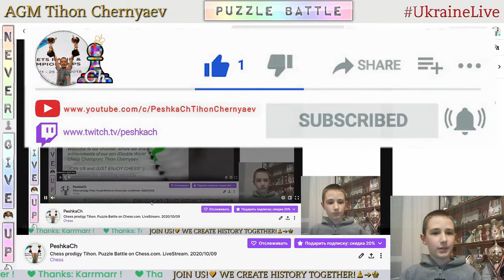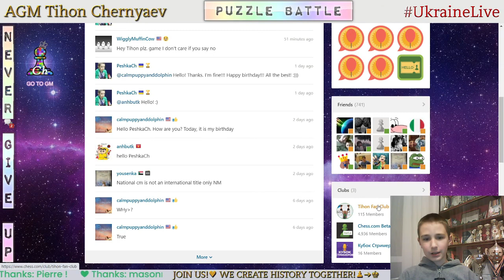Chess prodigy Tykhon. Puzzle Battle on Chess.com. LiveStream. 09/10/2020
Puzzle Battle:
     5:12 - PeshkaCh vs IM chessajedrezz2020 (41 : 24)
     9:08 - PeshkaCh vs IM chessajedrezz2020 (32 : 21)
   13:18 - PeshkaCh vs FM bratkoo (40 : 7)
   17:18 - PeshkaCh vs FM bratkoo (39 : 0)
   21:52 - PeshkaCh vs Luk65 (37 : 2)
   26:31 - PeshkaCh vs tempelafron (42 : 30)
   30:53 - PeshkaCh vs IM chessajedrezz2020 (42 : 40)
   34:42 - PeshkaCh vs IM chessajedrezz2020 (38 : 37)
   38:49 - PeshkaCh vs sina101 (41 : 28)
   42:56 - PeshkaCh vs WFM cande_francisco (34 : 34)
   47:47 - PeshkaCh vs ruslandiasamidze (40 : 22)
   52:31 - PeshkaCh vs chess_arrows (39 : 21)
   57:12 - PeshkaCh vs WFM cande_francisco (41 : 36)
1:00:51 - PeshkaCh vs WFM cande_francisco (40 : 24)